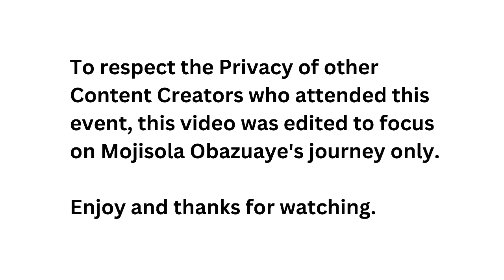Speaking at Accenture for AI Powered Chatbot GApp - CV Writing & Digital Skills Creator Day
Hey there,  thanks for stopping by my YouTube Channel.

In this video, I shared my Fireside Chat at Accenture as a Content Creator and Career Coach - Accenture, an Irish-American professional services company specialising in Information Technology (IT) services and Consulting. A fortune 100 Global company with reported revenue of $61.6billion in 2022.

Here, I share Career & Life Management & Growth Strategies with some lifestyle hacks. I use my experience as an HR-Recruitment Leader & Coach to help you land the right opportunities if you are searching for a job. Under my belt, I have helped 100+ Career Professionals to find jobs, change jobs, change career path and gain promotion. Thank you for sneding them in.

If you are looking for content that would help you maximise your career & life, here is the best stop for you. I am your NO 1 Career & Life Cheerleader.

Some Helpful Blogs I Wrote That Would Change Your Life:
1. Dreams Don't Work Unless You Do
2. The Power of Vision Boards